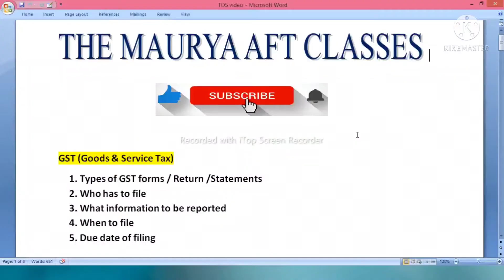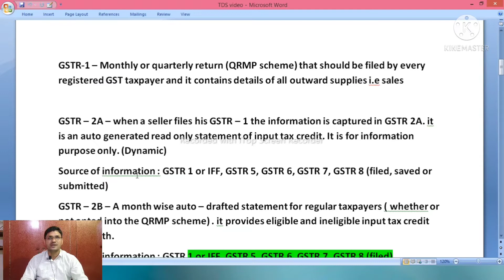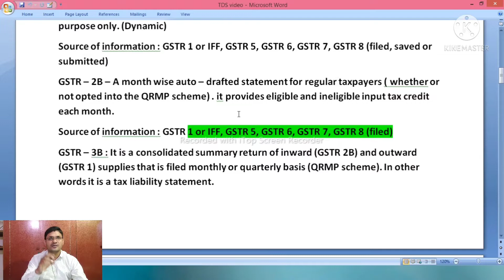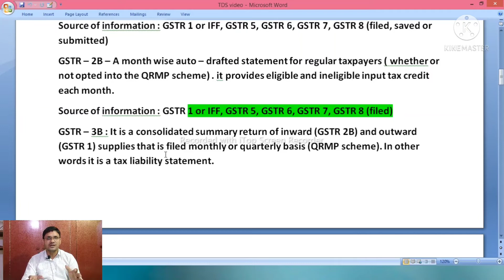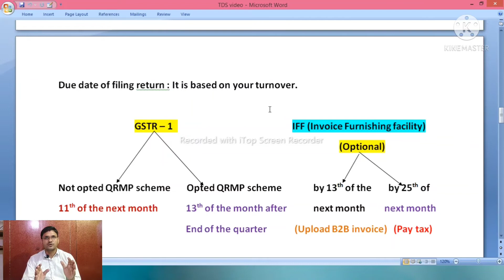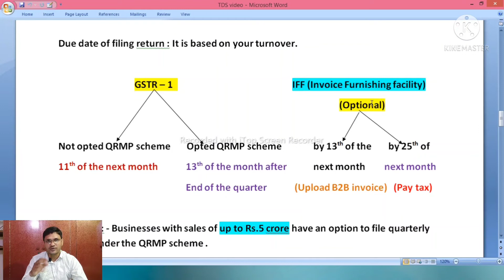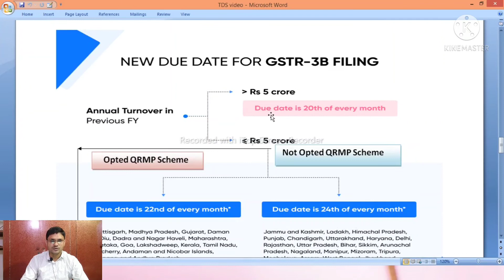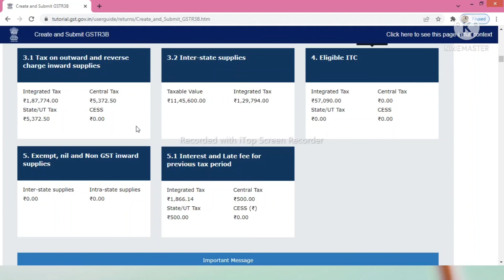GSTR1,GSTR2A,GSTR2B & GSTR3B क्या है | किसके लिए है | इसमें क्या Information देना पड़ता है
Welcome to
TheMauryaAFTClasses

Friends we are going to learn about different types of GST return which is required to be filed by every person who is registered under GST in regular scheme.

when GST compliance is mandatory for taxpayers and due date of filing return is also a important question that comes in the minds of every taxpayer.

Regular registered person in GST needs to file GSTR1 and GSTR3B on monthly & quarterly ( QRMP scheme ) basis.

Inward supply  information is auto generated in GSTR 2A for view purpose only by the recipient. Sources of information in GSTR 2A & 2B is from GSTR1.

GSTR3B is auto populated from GSTR1 and GSTR3B to reflect net tax liability of taxpayers every month & quarter.

GSTR1 is filed by 11th of the next month for monthly filer and by 13th of the month succeeding the quarter.

GSTR 3B is filed by 20th,22,and 24 of the month & quarter.
For more details please watch this video complete.